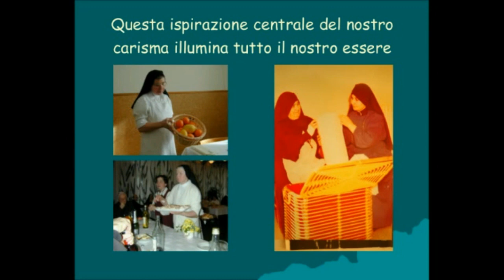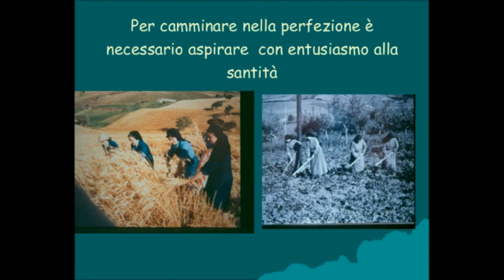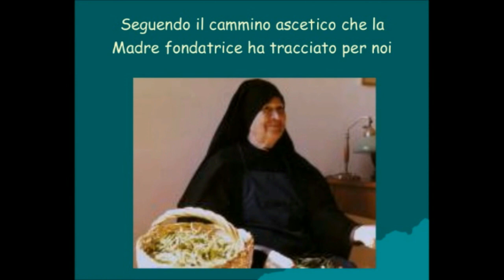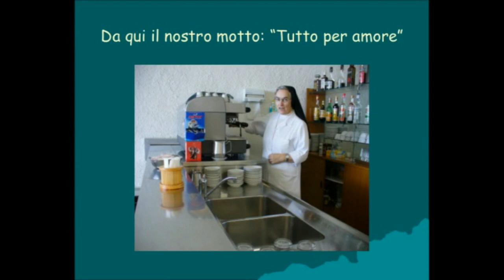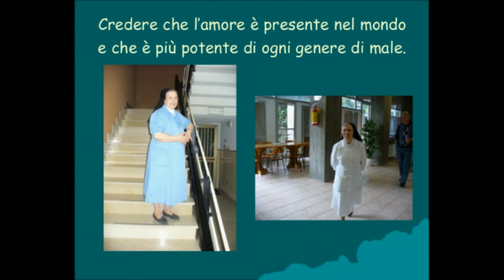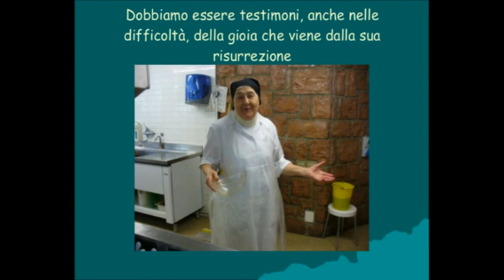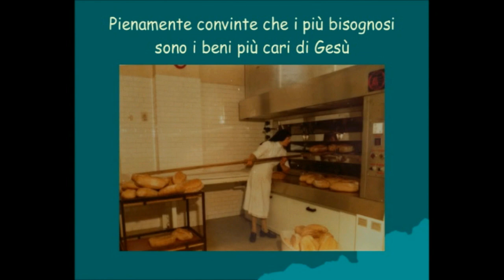LA VITA DELL'ANCELLA DELL'AMORE MISERICORDIOSO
IL  'TODO POR AMOR'  CARATTERISTICA DELL'ATTIVITA' CARITATIVA DELLA MADRE  E DELLE SUE FIGLIE LE ANCELLE. L'IDEALE DEL SERVIZIO AI POVERI, PARTENDO DA CASA PER ANDARE A FARSI SANTA, CON L'AMORE AL SUO GESU' CROCIFISSO E AI SUOI AMICI I POVERI...